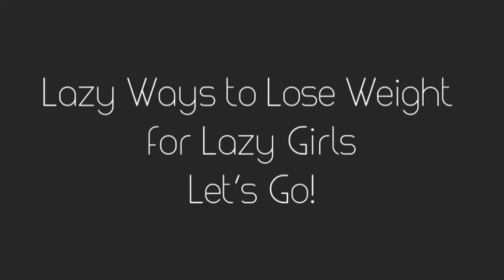Weight Loss - lazy ways to loss weight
So here it is some lazy ways to loss weight for lazy people like me. Just stop wishing, start doing.